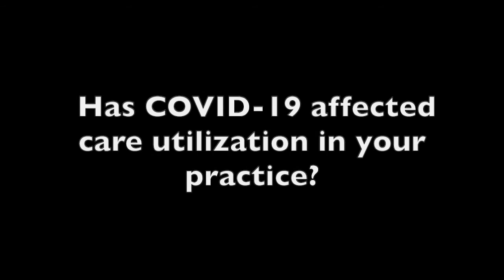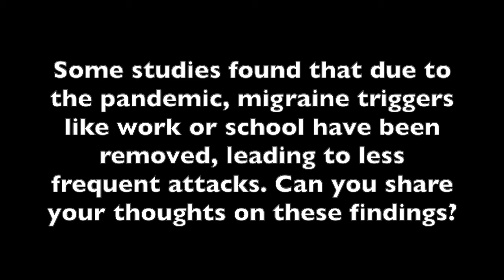Dr Peter McAllister Shares How COVID-19 Altered Patients' Migraine Symptoms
While migraine was more manifest in some patients during the pandemic, others were able to adopt healthier habits, said Peter McAllister, MD, a neurologist, board certified headache specialist, and medical director of the New England Institute for Neurology and Headache.